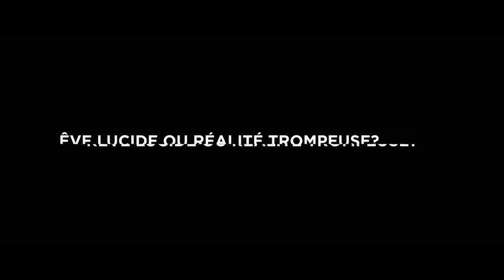TERCES - 19 mars 2020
Le 19 mars prochain, oserez-vous ouvrir les portes de TERCES?
Parmi les folies douces et divertissements fantaisistes qui vous attendent lors de cette soirée, vous aurez la chance d'assister au show exclusif et privé de Geoffroy, artiste Montréalais aux millions d’écoutes Spotify, au DJ set endiablé de DJ Kelly et à la prestation contemporaine électro de la harpiste M'Michèle.

Cet événement au profit de la Fondation des étoiles a pour objectif de collecter des fonds pour l’avancement de la recherche pédiatrique dans le but d’améliorer la qualité de vie des enfants malades et celle de leur famille.